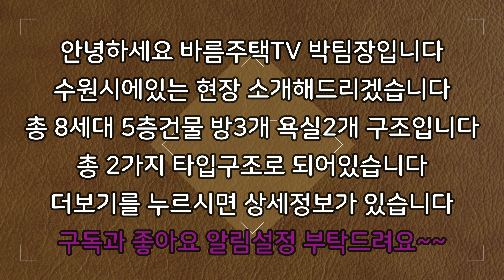[수원신축빌라]초역세권으로 유일하게 있는 신축 매물입니다!!입주금 무입주도 가능한 생활권 인프라가 편리한 역세권 위치입니다!!수원에서 이런 위치는 아~~너무 좋아요!!추천매물!!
현장 :  화서사랑빌

✔위치: 수원시 팔달구 화서동

✔세대수: 8세대 3개타입 5층건물

✔평수:   34평형

✔주차:  100%

✔ 구조:   방 3 / 욕실2

✔ 교통:   화서역 2분거리

    1. 드럼세탁기

    2. 100인치 TV증정

    3. 신세계백화점 상품권

    4. 이사비용 전액지원

    5. 취등록세 전액지원